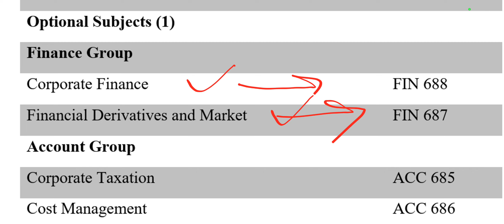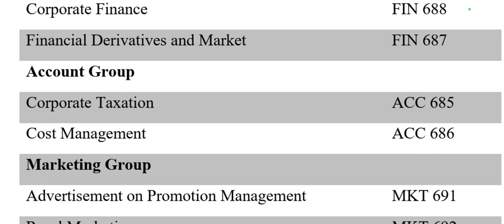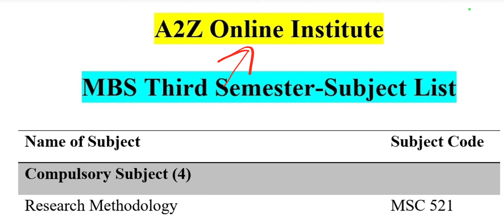MBS Third Semester | Which subject to choose ? कुन विषय छान्ने ? MBS 3rd Sem Subject Selection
यस भिडियोमा हामि हजुरहरुलाई MBS Third Semester | Which subject to choose ? कुन विषय छान्ने ?  MBS 3rd Sem Subject Selection Related  information/Matrials Provide गराएका  छौ । हजुरहरु हाम्रो 100% Guarantee Class लग्न चाहानुहुन्छ भने सम्पर्क गर्नुहोस् ।

MBS CMAT Related

MBS 1st Sem Related

A2Z Online Institute (AOI) is Best online education center for all level courses of Tribhuvan University in Nepal. We give 100% guarantee class of any level courses. AOI is best platform for all level education.

घरबाटै पढेर उत्कृष्ट नतिजा प्राप्त गर्न चाहानुहुन्छ भने हामी हजुरको चाहानालाई वास्तविकतामा परिणत गर्दछौं ।
बिगतका बर्षहरुमा हामीसँग अध्ययन गर्नुभएका बिद्यार्थीहरुको 90+ नतिजा आईरहेको छ । हजुरहरु अबसर नछुटाउनुहोस है त ।
Shrawan sir, shrawan sir finance, shrawan sir economics, shrawan sir stat, study with shrawan sir , shrawan sir pom